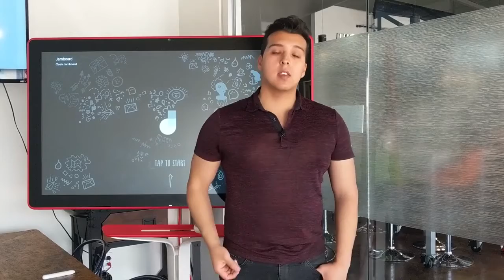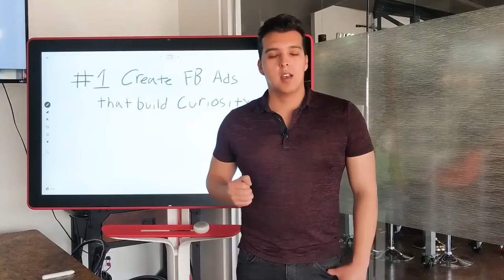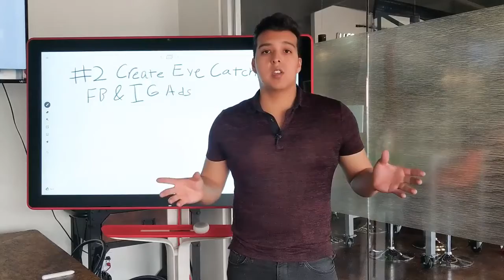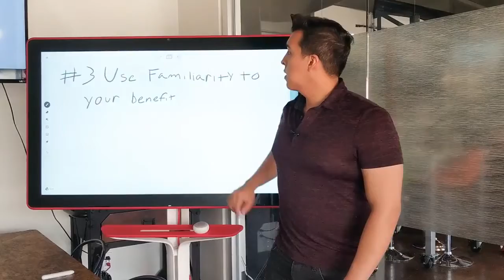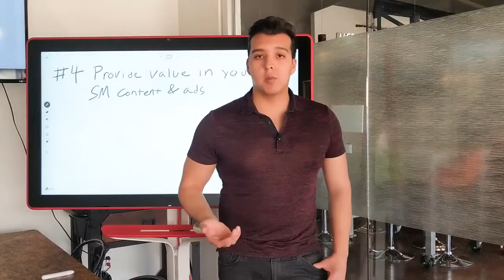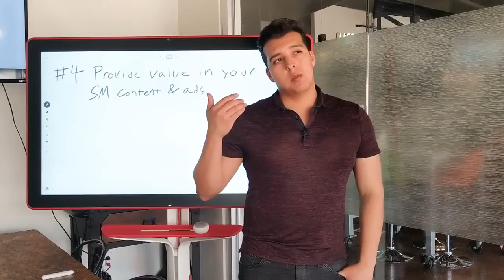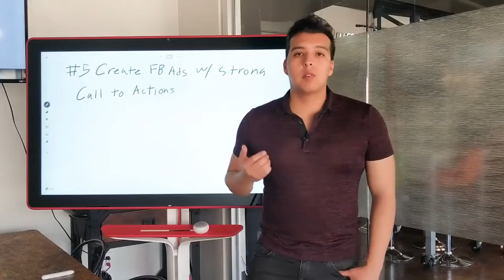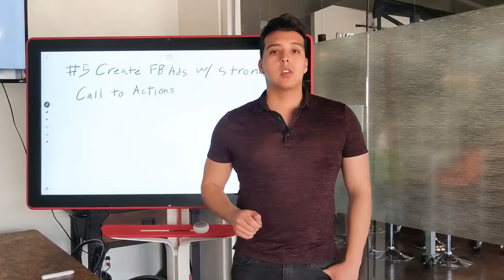5 Easy Real Estate Social Media Marketing Ideas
#1 Create Facebook Ads that build Curiosity 2:03
#2 Creating Eye-Catching Facebook & Instagram Ads 2:49
#3 Use Familiarity To Your Benefit 3:52
#4 Provide value in your social media content 4:48
#5 Create Facebook ads w/ strong call to action 6:36